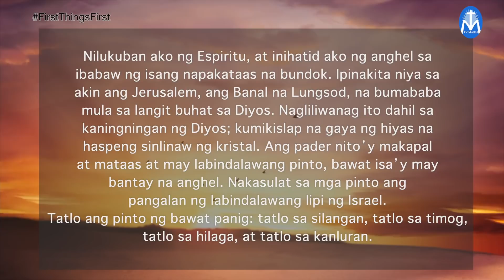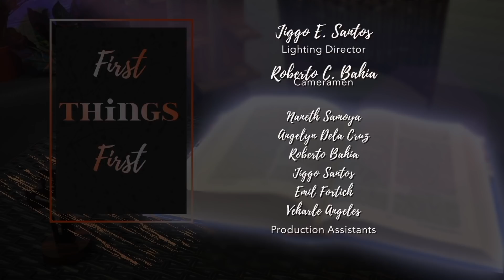First Things First | May 22, 2022